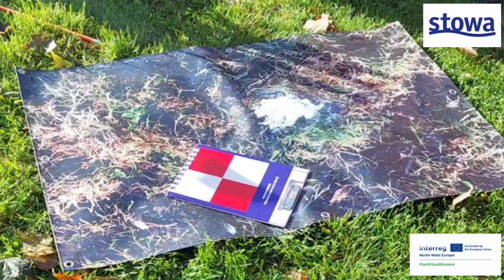Exercise FlashFloodBreaker in Duisburg 29-09-2024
In Duisburg hebben leden van het CTW geoefend met de Duitse en Franse brandweer en met Duitse reservisten in het leggen van zandzakken. Tevens is de hoogwaterinspectieapp App2C uitgelegd en geoefend. Deze oefening is gedaan binnen het Interreg NWE project FlashFloodBreaker. In de video worden ook diverse mobiele keringen getest.